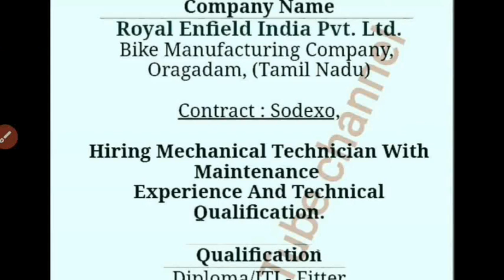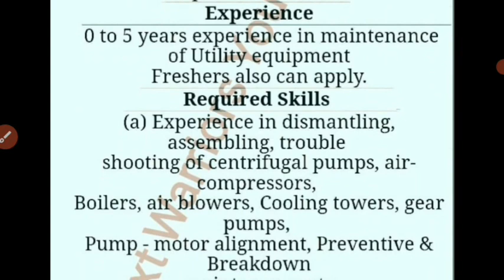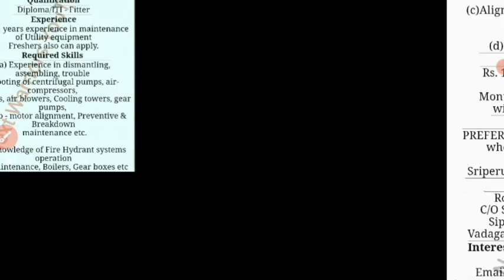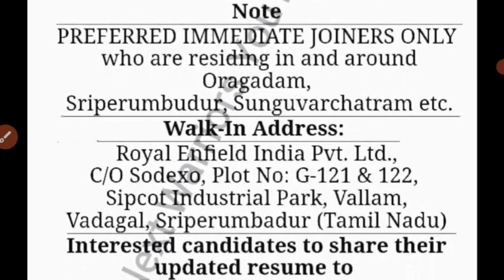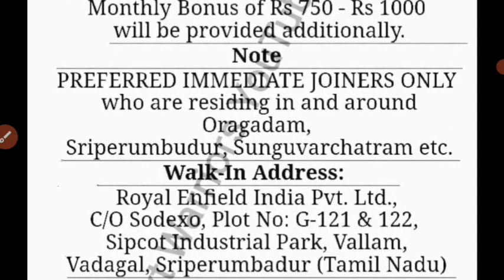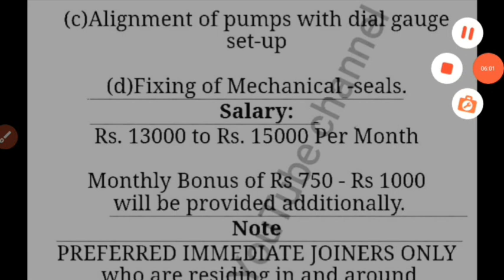Royal Enfield Company Job Vacancy 2021|Automobile की सबसे बड़ी कम्पनी में वैकेंसी|Only ITI PASS job